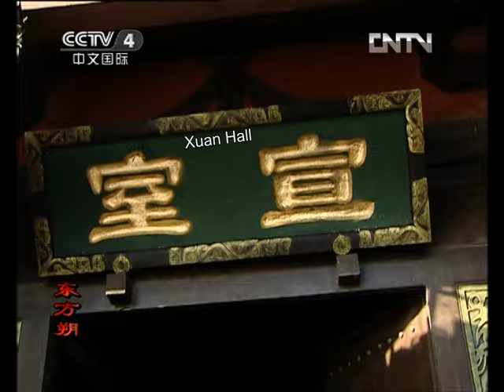[Eng Sub] Dongfang Shuo EP.44 Emperor Wu forces Shuo to swallow poisonous elixirs